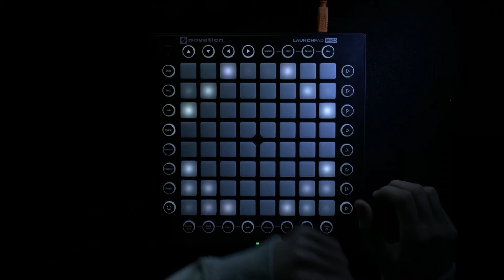Siren - Afterworld | Launchpad Pro Cover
Ayyyye guys! Just started my youtube channel! I know this video has a lot of editing, but deal with it! I'm intending for this video to be my channel trailer, so expect less editing in future videos...
Anyways, hope you enjoy! Project file anyone??

- CDD_Music‹\ /›